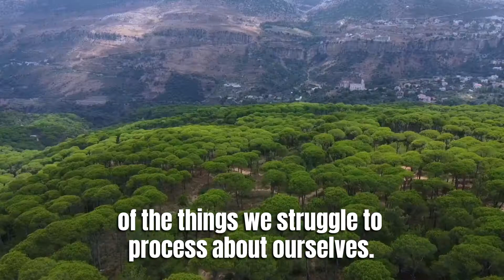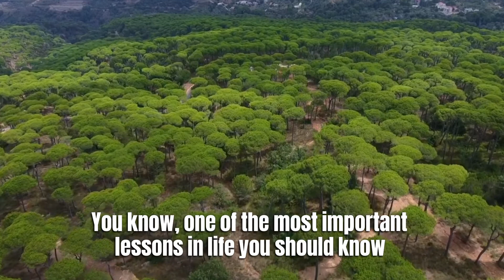Leadership | Evolve and Grow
A whole world awaits to be rediscovered!

𝗞Ɨ𝗠𝗔𝗠𝗕𝗔